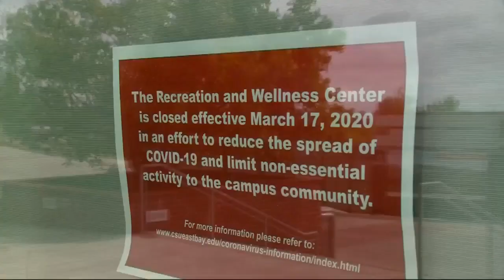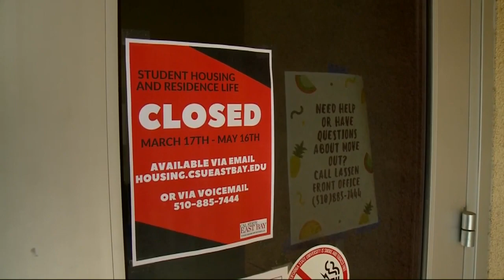CA Students Demand Refunds For University Services Never Rendered Due To COVID-19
California university students are demanding a refund on fees for services they never received due to COVID-19. John Ramos talked to some students who want their money back.